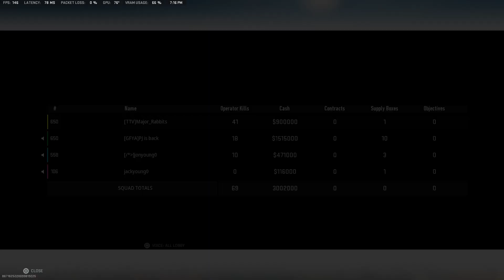HIGH KILL GAME PLAY INSANE SNIPER KILLS